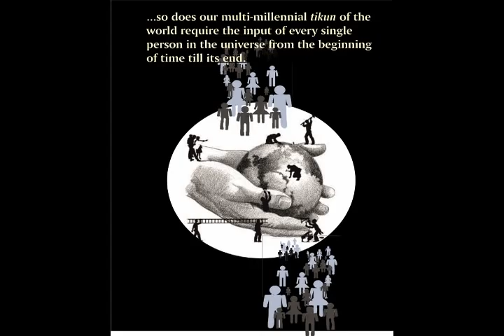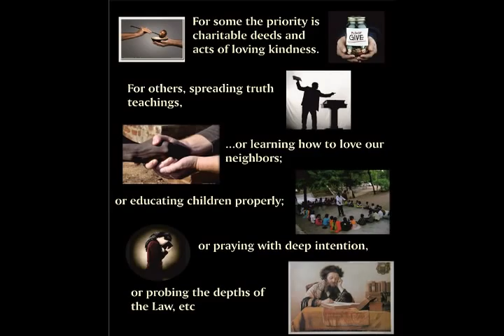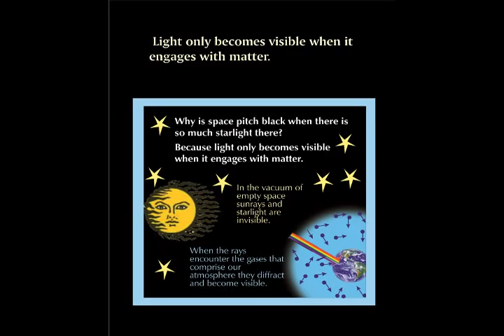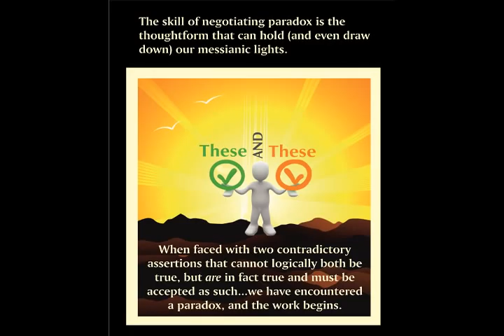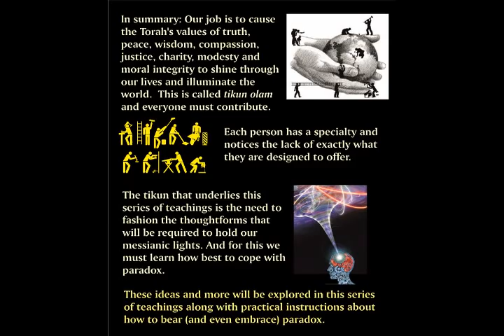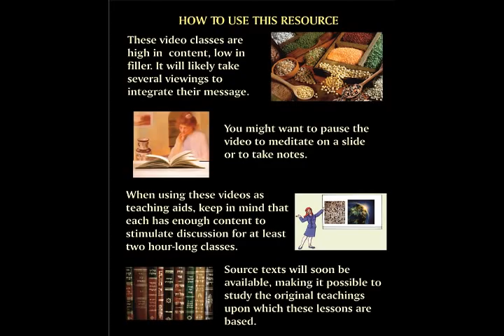Paradox 0 why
Learning how to bear paradox is a major contribution to tikun olam. The deepest secrets of chassidut and kabbala are enmeshed with that pursuit.